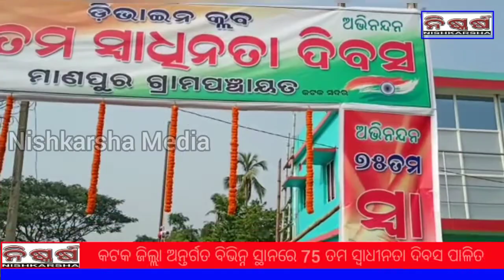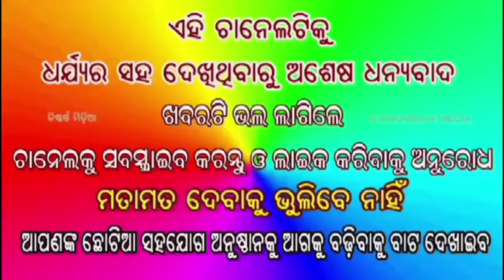କଟକର ବିଭିନ୍ନ ଅନୁଷ୍ଠାନ ପକ୍ଷରୁ ସ୍ଵାଧୀନତା ଦିବସ